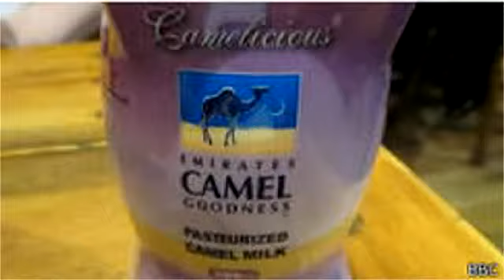अमूल इस साल के अंत तक बाजार में उतारेगी ऊंटनी का दूध, आधा लीटर की बोतल में मिलेगा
The Federation of 18 Dairy Producers of Milk and other milk products under the Amul brand, Gujarat Co-operative Milk Marketing Federation, will bring their much-awaited Utsanite milk in the market by the end of this year with the alleged medicinal properties. Bottle of half a liter will be ...

Mahasangh managing director RS Sodhi said that this milk will be first loaded in Ahmedabad and then at other places in half a liter bottle. He said that before that the chocolate made from camel milk was introduced in the market and his performance was better. He said that in order to bring the milk of camel in the market, it will take three to four months at the beginning of the plant being built under the Kutch District Milk Producer's Union ie border Dairy.

The cost of milk of camel milk doubled from the project

Vellji Humbal, chairman of the border dairi, had said that commercial production of camel's milk will start in the next three months. Its collection has been done since September of last year and about 1.5 thousand liters of milk per day is being sent to chocolate production at Anand. He claimed that due to this project, the purchase price of camel milk has almost doubled from Rs. 50 to Rs. Per liter.